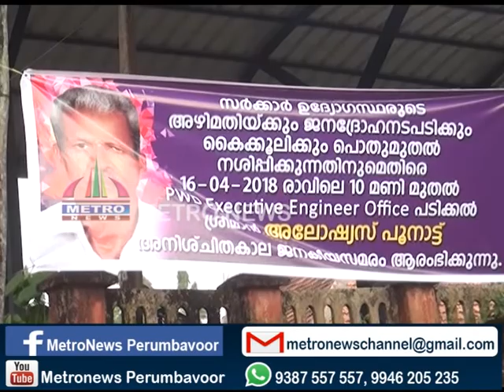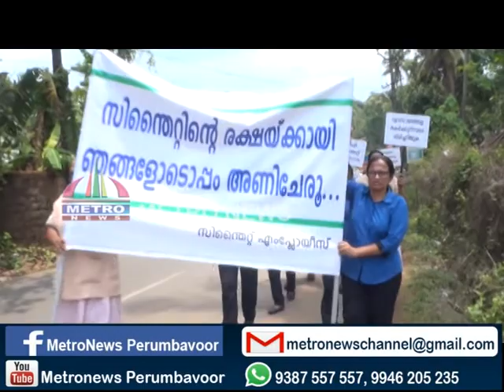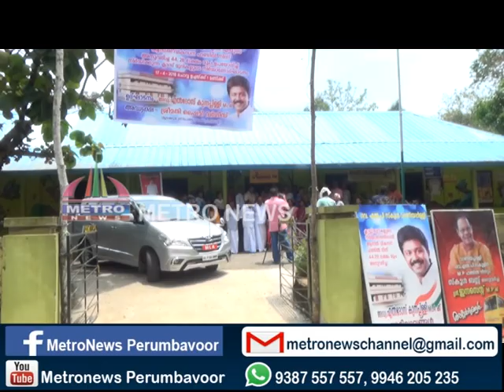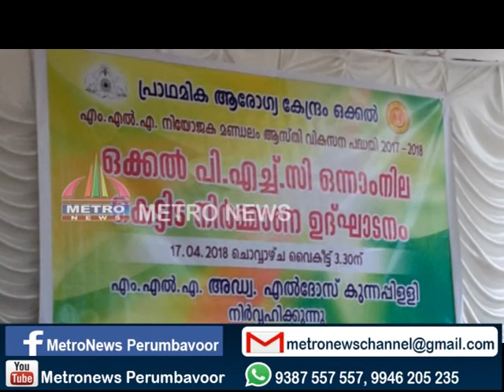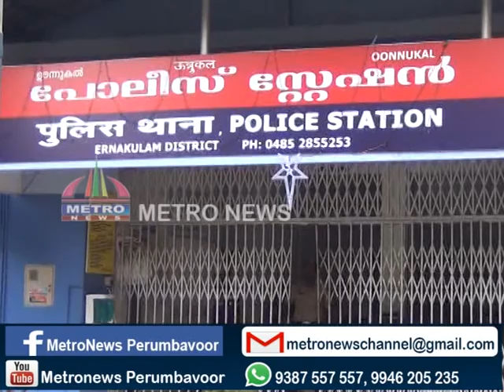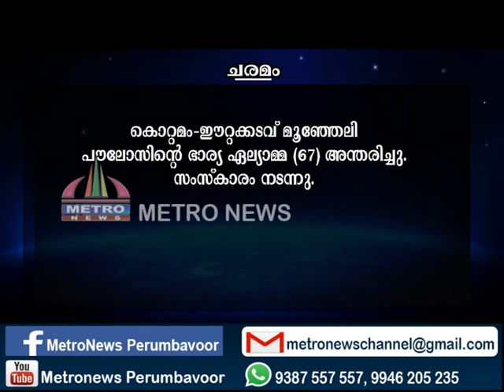METRO NEWS 18-04-2018